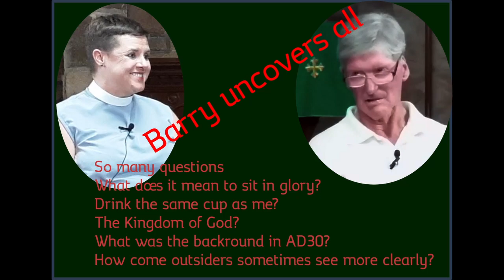Barry and Desiree Interview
Barry shows that he was listening during that last message. So many questions to ask, including
What does it mean to sit in glory?
Drink the same cup as me?
The Kingdom of God?
What was the background in AD30?
How come outsiders sometimes see more clearly?